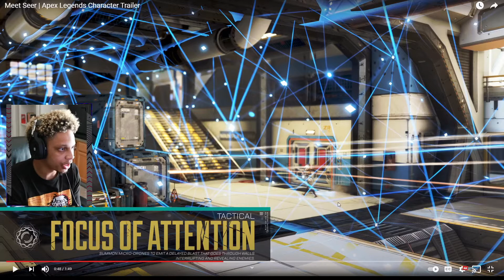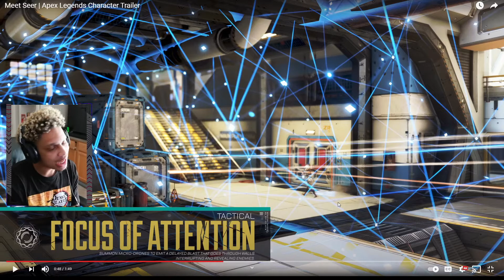Apex season 10 character reveal reaction: New Meta?